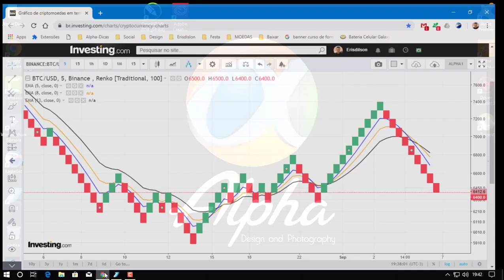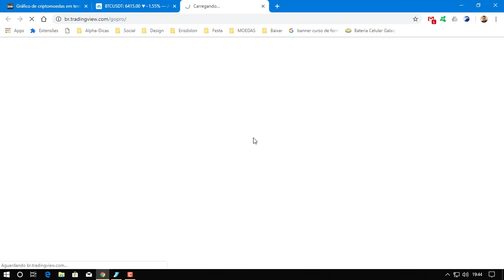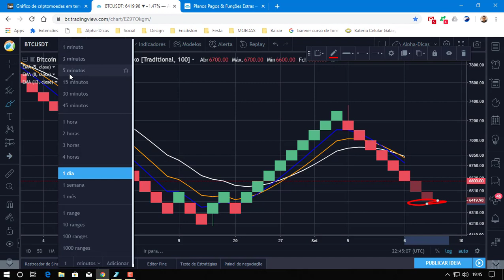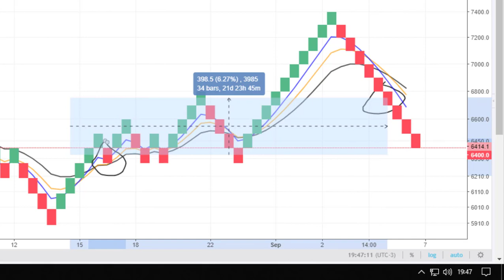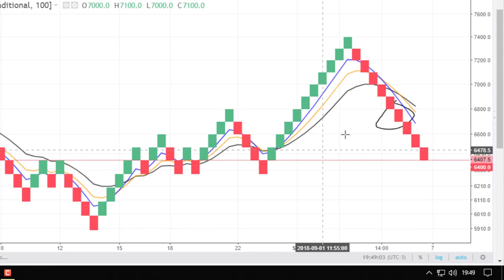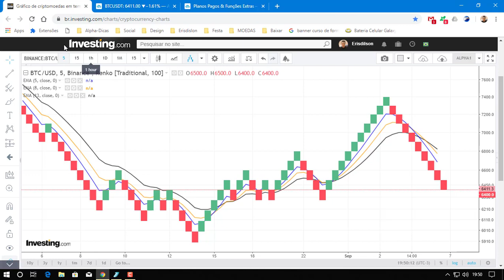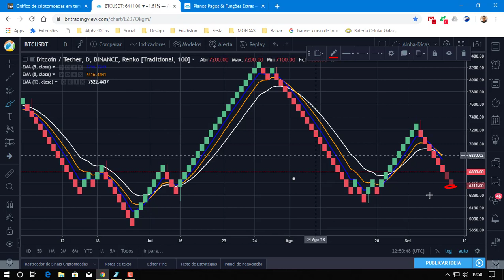MAIS DETALHES IMPORTANTE SOBRE O ALPHA1